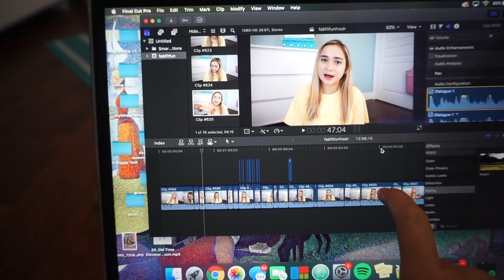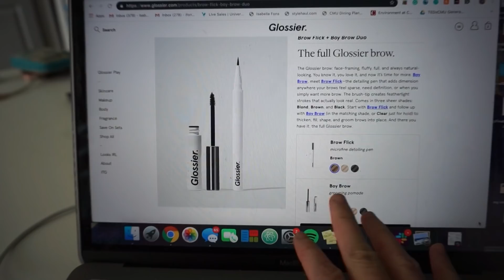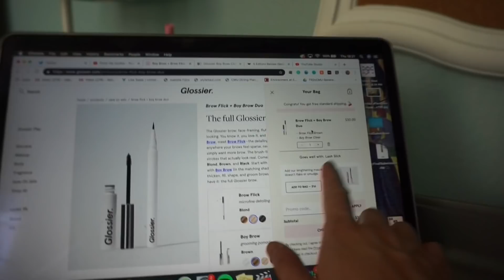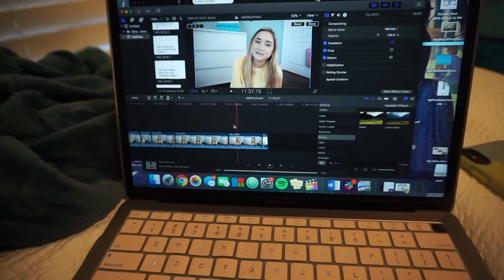productive summer day in my life // working from home, gym + more!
hello pals!
back on the vlog grind! i love doing vlogs so i'm happy to get back into the groove of them! hope you enjoy!
xoxo, isabella

ABOUT
Age? I am 19 years old.
Camera? Sony Alpha a5100 or Canon Rebel T2i + Sigma f1.4 30mm lens
School? Rising Sophomore @ Carnegie Mellon University
Major? Double major in Information Systems and Statistics

KEYWORDS freshman year, college, q&a, carnegie mellon, cmu, isabella fons, fabfitfun

ABOUT
FTC?  FabFitFun !

KEYWORDS summer, day in my life, productive, productivity, vlog, cmu, carnegie mellon, isabella fons